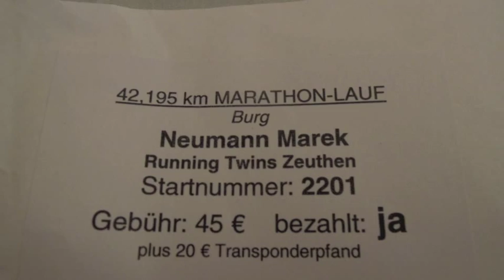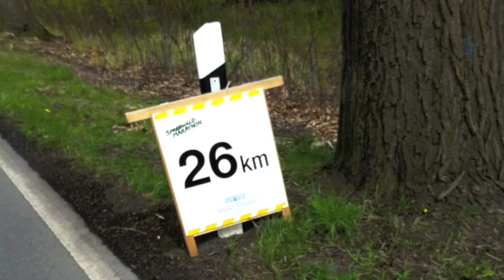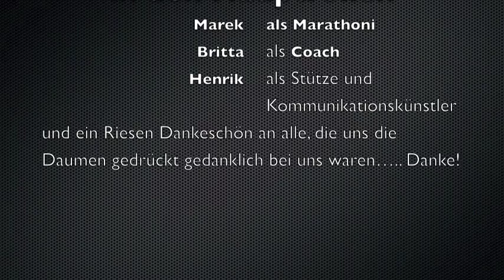Spreewaldmarathon 2012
Marek auf dem Weg zum Marathoni